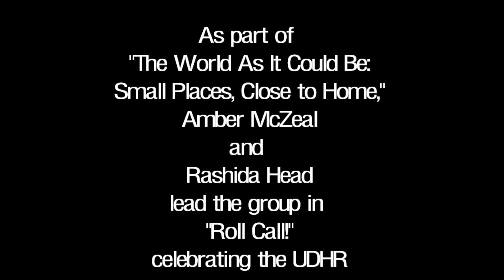Roll Call Small Places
Rashida Head and Amber McZeal lead Institute participants in group activity centered on the UDHR.